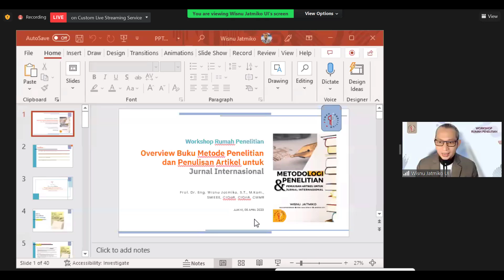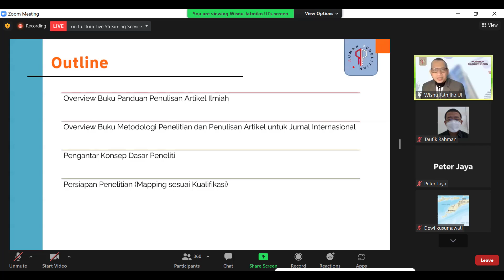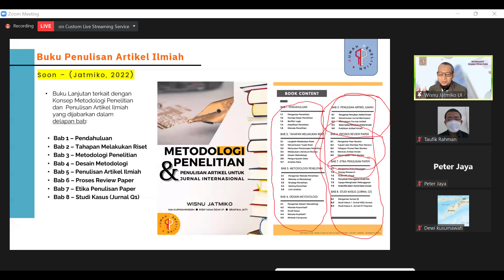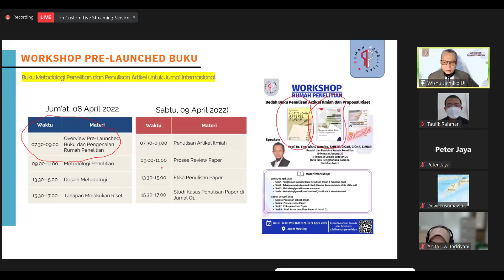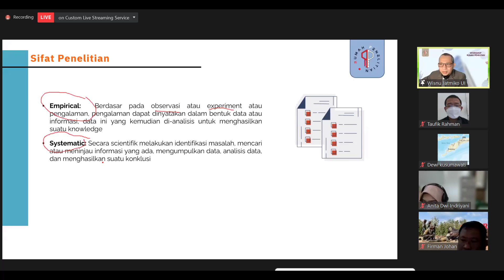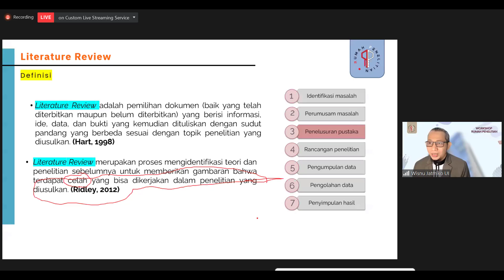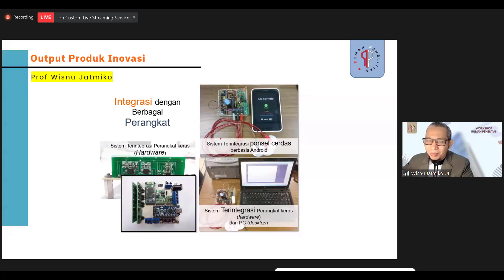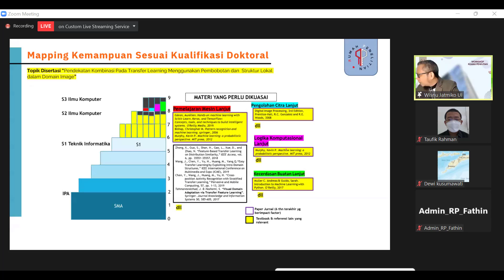Overview pre laucned Buku dan Pengenalan Rumah Penelitian